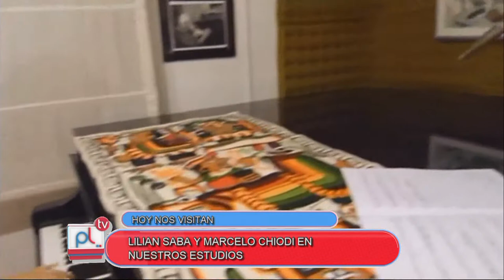PANTALLA LIBRE - LILIAN SABA - MARCELO CHIODI